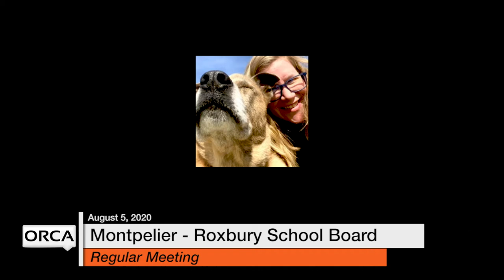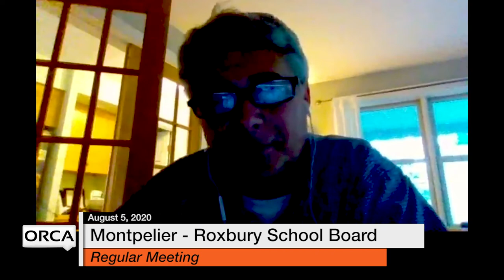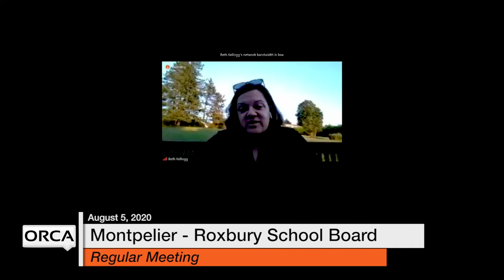Montpelier - Roxbury School Board - August 5, 2020